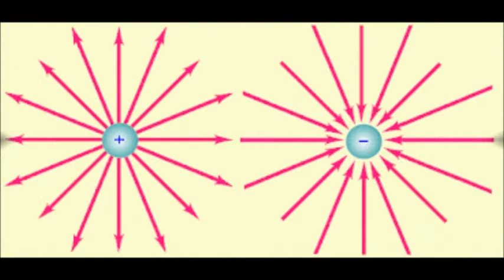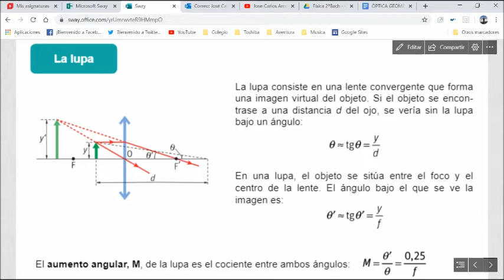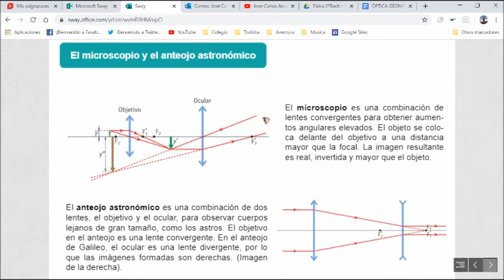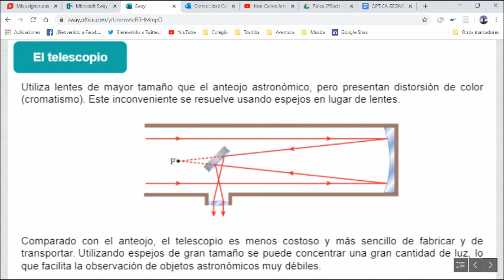Instrumentos ópticos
Lupa, microscopio , telescopios... son algunos de instrumentos que nos permiten ver objetos sin ellos serían imposible observarlos. Todo se basa en teoría de la óptica geométrica de la física.